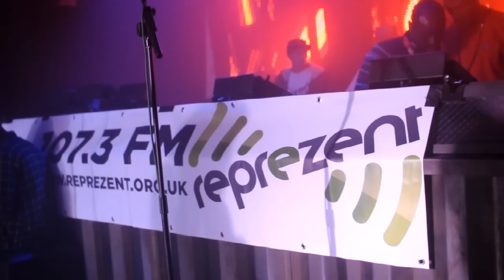Cashtastic and Stylo: Girls going WILD - EXCLUSIVE!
Join UBand and AJ King as they 'wrap up' the livest events in London.  In this episode, AJ catches up with rising stars Cashtastic and Stylo G as they serenade scores of screaming shriekers at the Ministry of Sound for the Reprezent 107.3 event in December 2011